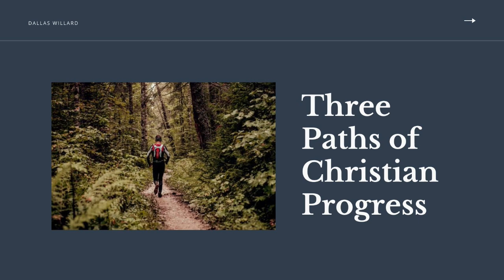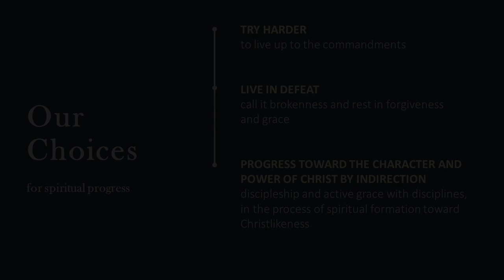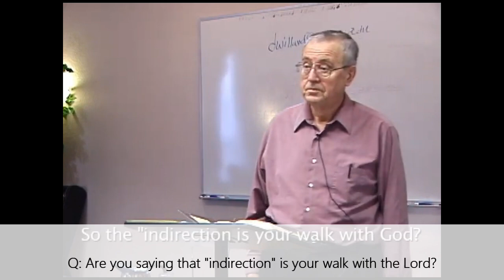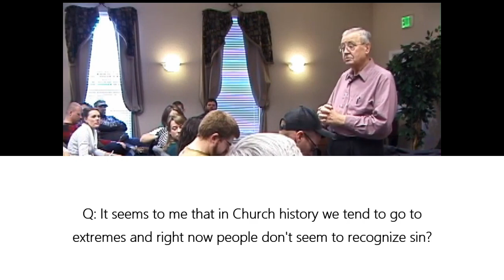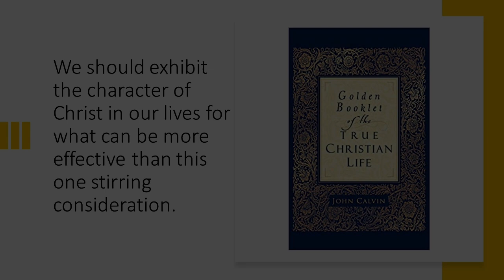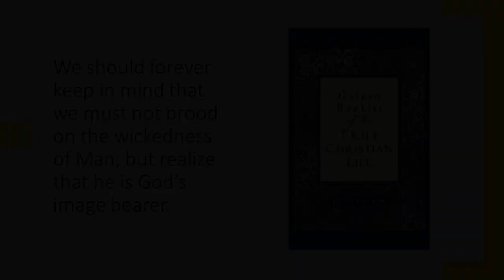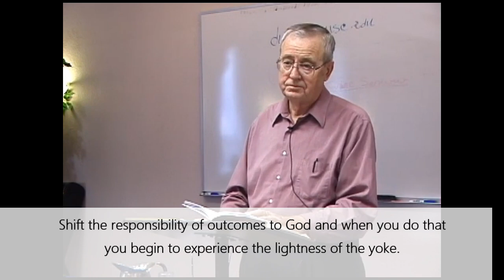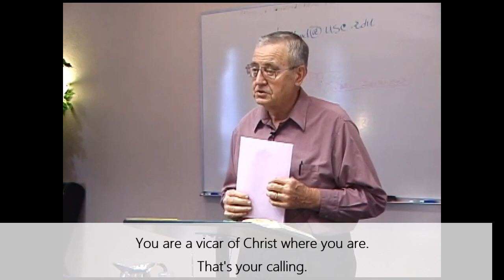Dallas Willard - Three Paths of Christian Progress - (Denver Seminary Series #15)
Dallas Willard identifies the 3 paths to making progress toward a life of holiness this way:
1. The first path is to live in our brokenness without any hope of significant progress. Just give up and call it grace.
2. The second path is to try harder. Muster our strength to obey the Law. Both are disastrous for us individually and for the Church.
3. Dallas calls us to a third way. We can make "progress toward the character and power of Christ by indirection" which leads to a transformed life.

This is a segment from a week-long Masters course Dallas taught at Denver Seminary in 2010. He entitled the course "The Human Contribution to Holiness: What is Our Part in Putting Off the Old Person and Putting on the New."

The segment you are watching now is from session 15. We have added subtitled quotes and new slides.